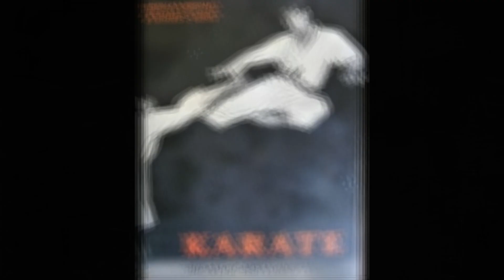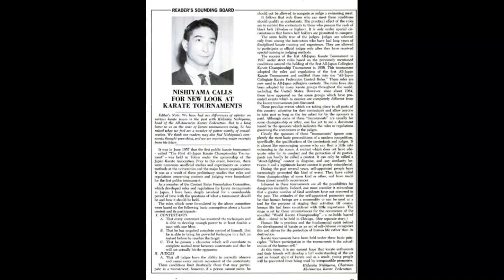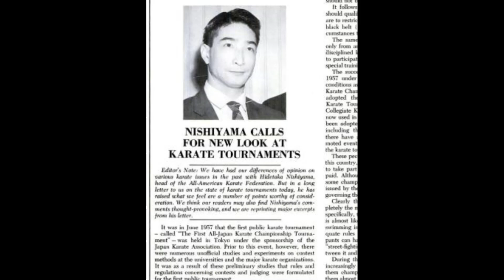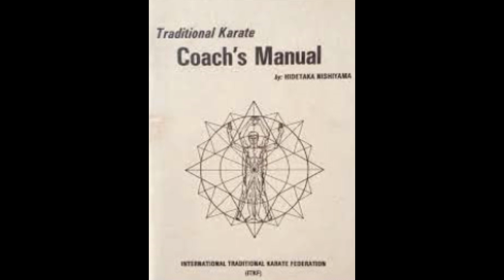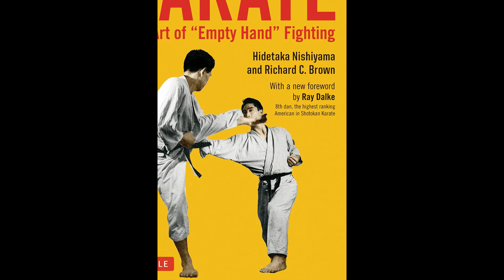Shotokan Karate Pioneer | MASTER HIDETAKA NISHIYAMA | The Shotokan Chronicles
Master Hidetaka Nishiyama, 10th Dan was an amazing instructor and administrator. His books are considered amongst the most important works in karate.
- Karate: The Art of Empty Hand Fighting: The Groundbreaking Work on Karate

BIO: Norm Robitza is a 5th Degree Black Belt with the International Karate Daigaku. He has been training for over 20 years and has operated a dojo for over 18 years. He formerly wrote the Senshin: The Enlightened Mind Blog.